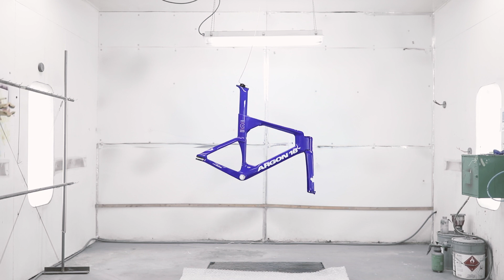SHINING INTERNATIONAL SPOTLIGHT ON CANADIAN CLUBS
Cycling clubs across the country have an enormous impact on an athlete’s trajectory. From teaching the basics to supporting them on the international stage.

We are excited to announce our new fundraiser in tandem with 5 🇨🇦 athletes racing at Track Champs League with custom frames for auction with all proceeds going to their home clubs! Find out more about the fundraiser :
Les clubs cyclistes partout au pays ont un grand impact sur la trajectoire d'un athlète,  de l'enseignement des bases au soutien sur la scène internationale, ils sont présents à chaque étape.

Nous sommes heureux d'annoncer notre campagne de financement mettant en vedette 5 athlètes canadiens qui prendront part à la Ligue des Champions Piste avec des cadres personnalisés qui seront mis aux enchères! Tous les profits iront à leurs clubs locaux

Video by Nick Iwanyshyn
Painting done by VeloColour